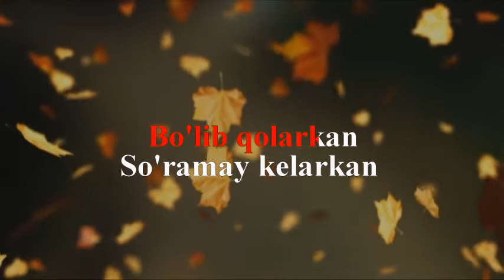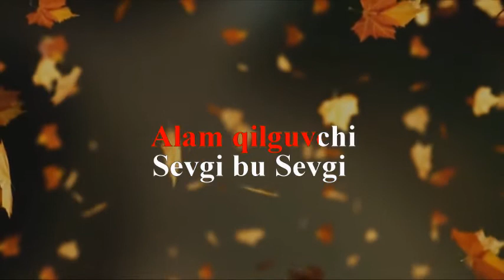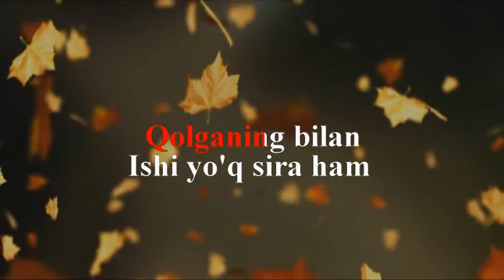Yulduz Usmonova - Bu Sevgi (Karaoke)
Yulduz Usmonova - Bu Sevgi!!!